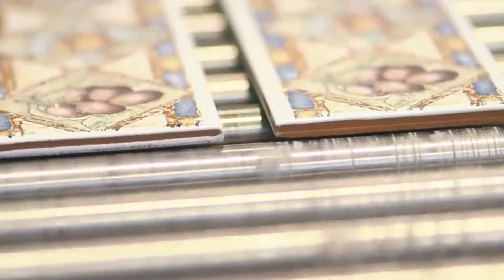Tecnología de los Materiales